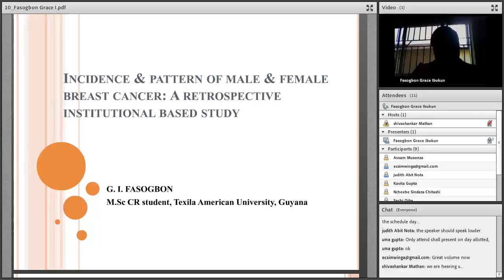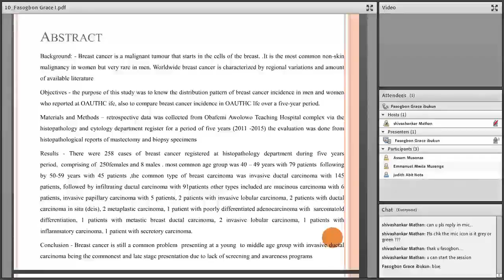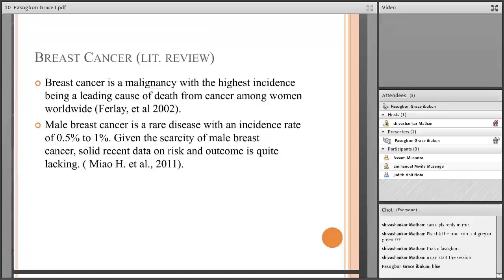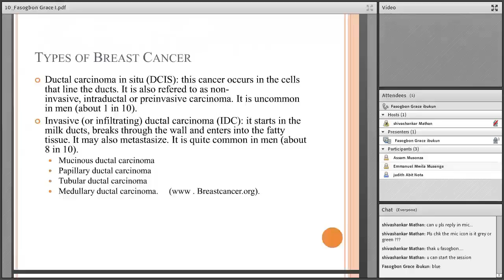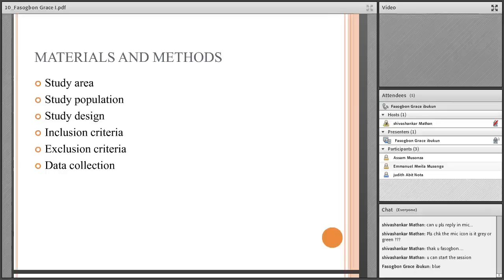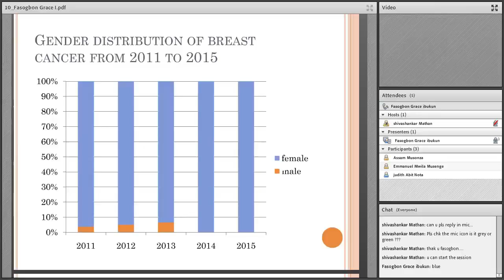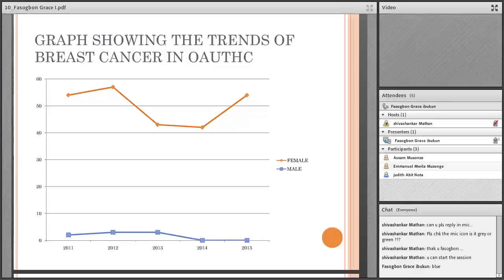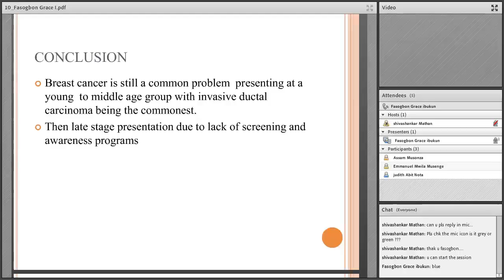Mrs. Fasogbon Grace Ibukun, Nigeria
An presentation in the 3rd International e-Conference 2016, held on 21st Nov 2016 to 24th Nov 2016 on the topic “Incidence and Pattern of Male and Female Breast Cancer: A Retrospective Institutional Based Study” – Clinical Research